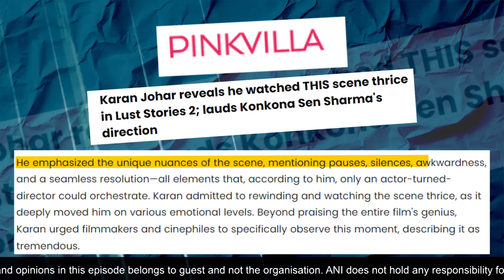"Inspired by a real-life story..." - Konkona Sen Sharma on directing a segment of 'Lust Stories 2.'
ANI Podcast with Smita Prakash gets eminent people from different walks of life to talk about issues that impact you and society at large. Join Smita Prakash as she brings important voices from the field of politics, sports, entertainment, and lifestyle.